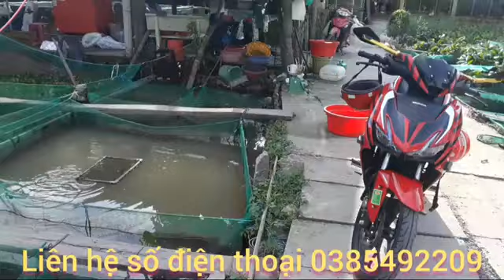Bán các loại cá giống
Bán các loại cá giống cá chép coi